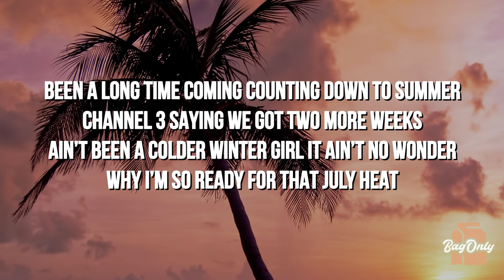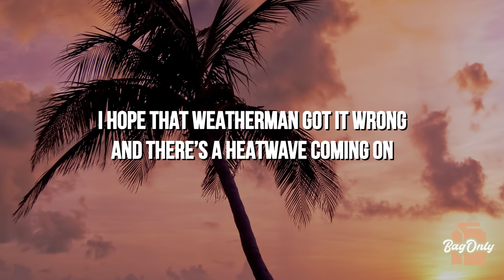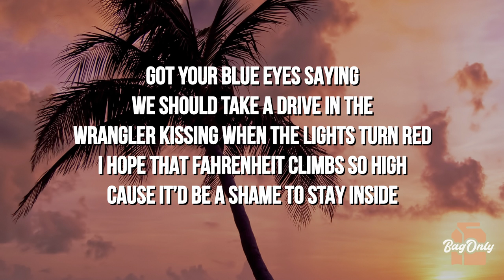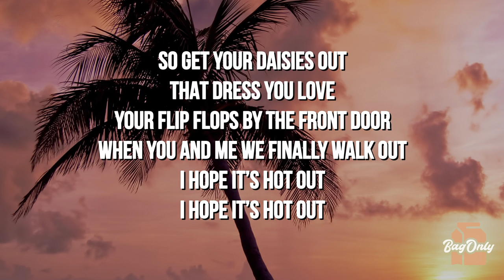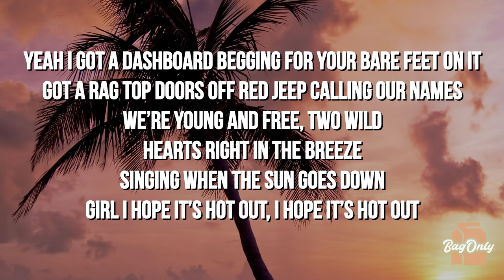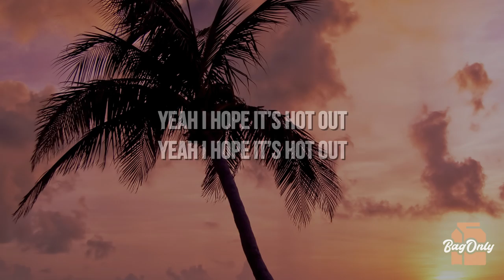Kyle Clark - Hope It's Hot Out (Lyrics) "I hope that weatherman got it wrong"